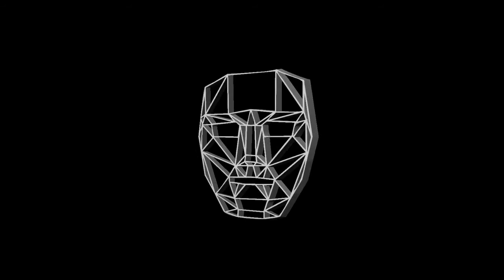Rihanna - Love on the grain | Little Ginger Family | Choreo by Nastya Malenkih